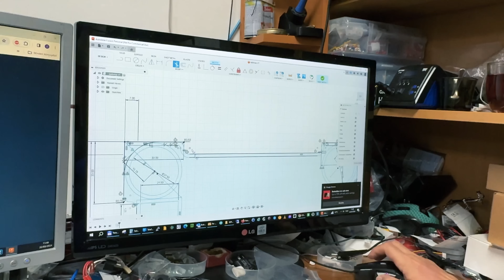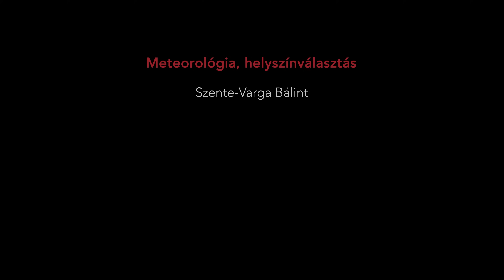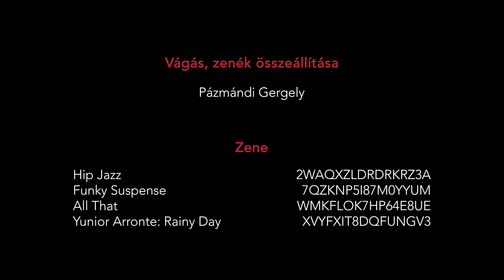Sztratoszféra ballon projekt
1,5 évnyi készülődés után sikeresen felengedtük sztratoszféra ballonunkat! Ez az apa-fia projekt egy felejthetetlen utazásra vitt minket a világűr határára, ahol lenyűgöző adatokat és felvételeket gyűjtöttünk. Szeretnénk köszönetet mondani mindenkinek, aki segített megvalósítani ezt az álmot. Nézd meg, hogyan követjük a ballon útját és hozzuk vissza a Balaton közepéről. Csatlakozz hozzánk ezen az izgalmas kalandon!

English:
After 1.5 years of preparation, we successfully launched our stratospheric balloon! This father-son project took us on an unforgettable journey to the edge of space, capturing amazing data and footage. We’d like to thank everyone who helped make this dream a reality. Watch as we track the balloon's progress and retrieve it from the middle of lake Balaton. Join us for this exciting adventure!